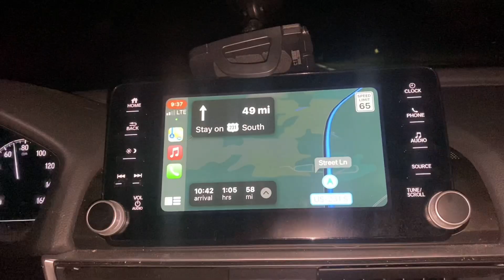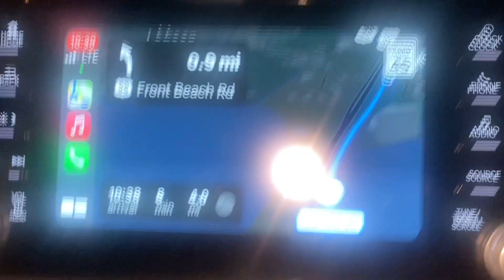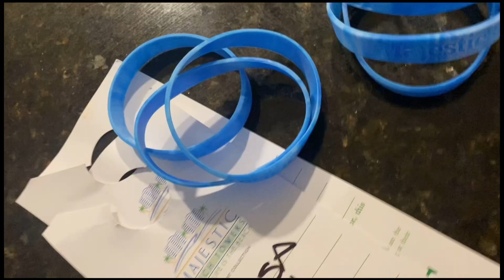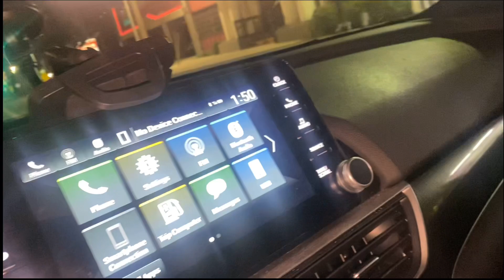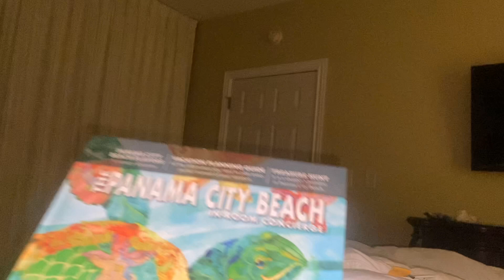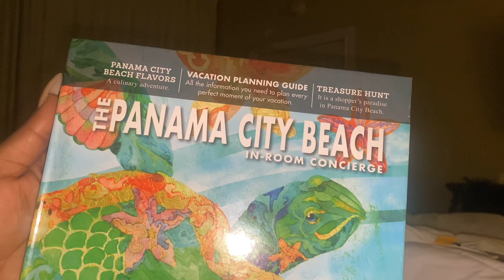STRIPPER LUXURY VLOG | PANAMA CITY| LETS TAKE A ROAD TRIP